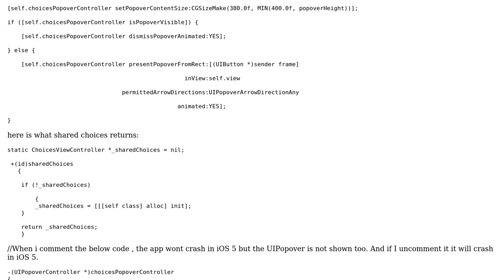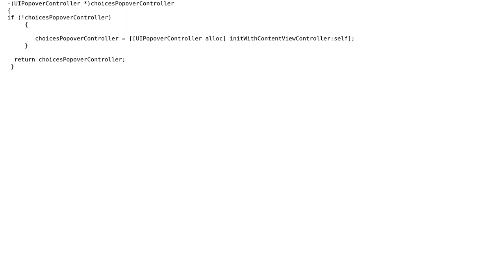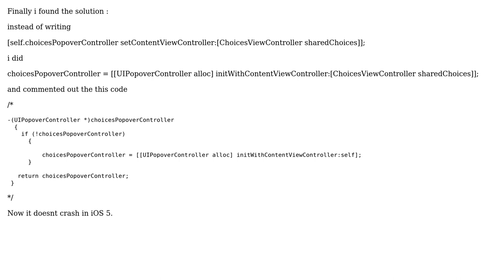App crashes while using setContentViewController in iOS 5 (2 Solutions!!)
App crashes while using setContentViewController in iOS 5

With thanks & praise to God, and with thanks to the many people who have made this project possible! | Content (except music & images) licensed under CC BY-SA | Music | Images & others | With thanks to user deanWombourne user Ajeet Pratap Maurya and the Stack Exchange Network Trademarks are property of their respective owners. You are responsible for your own actions.